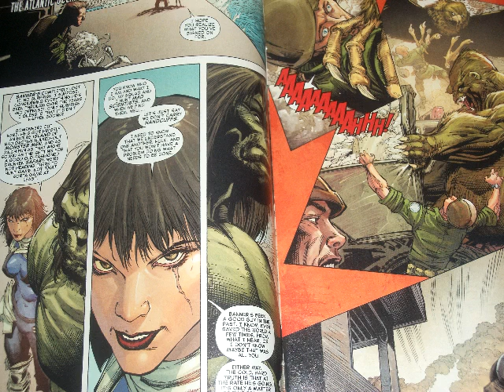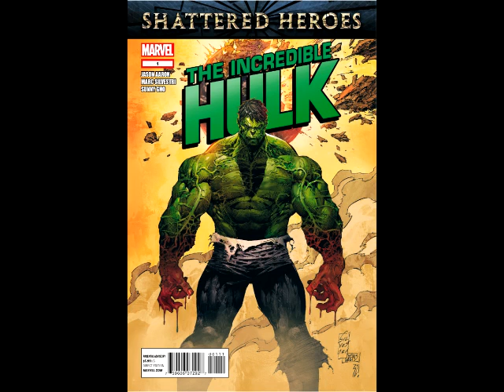The Comic Vault: Incredible Hulk #1-7 Review (SPOILERS)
Note: Sorry about the low quality of the images here... something strange must have happened with the rendering on this one.

TorreyGNR1 joins Captain Logan to discuss Jason Aaron's first 7 issues on The Incredible Hulk.

See what's for sale in the Comic Vault!